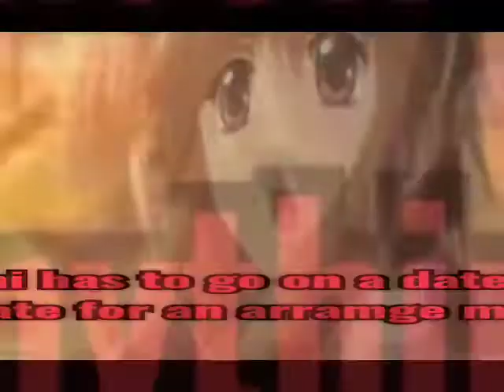Special A Story- Yahiro & Megumi: Don't date my girlfriend Trailer